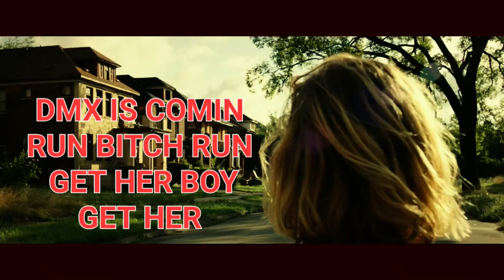Don't Breathe Dog scene DMX The dog is coming for you! DMX The Dog Soundtrack : X Is Comin For Ya 😎😁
@psychopathgirl1166 @DMXVEVO DMX - Topic